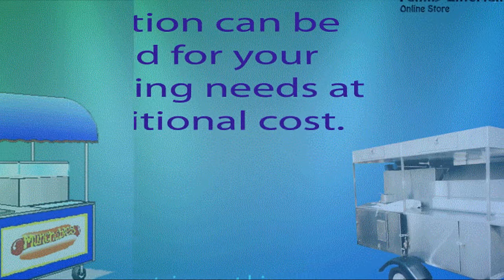Nationwide Pop Corn Carts -1 800 379-4626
Available Nationwide Pop Corns Carts - 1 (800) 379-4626 Jackson, Biloxi, Gulfport, Illinois, Hattiesburg, Greenville, Meridian, Tupelo, Southaven, Vicksburg.

Pop Corn Carts in Biloxi, MS., Pop Corn Carts in Las Vegas, NV., Pop Corn Carts Rentals in Hawaii , GA., Pop Corn Carts Rentals in Abbeville, AL., Pop Corn Cart Units in Honolulu, GA., Pop Corn Cart Facilities in Gulfport, MS., Pop Corn Cart in Beatrice, NB., Mobile Pop Corn Carts in New York, NY., Pop Corn Cart Rental in Hakalau, GA., Pop Corn Cart Units in Seattle, WA., Pop Corn Cart and Chairs in Hattiesburg, MS., Mobile Pop Corn Carts rental in Philadelphia, PA. Servicing Nationwide for all your Event Projects Rentals.

Temporary Pop Corn Carts Facilities  For Lease in Jackson, MS
Mobile Pop Corn Carts For Lease in Hana, GA
Pop Corn Carts For Lease in Greenville, MS
Mobile Pop Corn Carts  Trailer For Lease in Hanalei, GA
Pop Corn Carts Facilities  For Lease in Akron, AL
Mobile Pop Corn Carts  Units For Lease in Vicksburg, MS

For Hire Hanapepe, GA  Mobile Pop Corn Carts
For Hire Crete, NB Mobile Pop Corn Carts
For Hire Greenville, MS Pop Corn Carts
For Hire Indianapolis, IN Pop Corn Carts Facilities
For Hire Hauula, GA. Temporary Pop Corn Carts Facilities
For Hire Meridian, MS Mobile Pop Corn Carts  Units

Mobile Pop Corn Carts  Facilities  on Wheels Rentals in Gulfport, MS
Mobile Pop Corn Carts  on Wheels Rentals in  Kahuku, GA
Temporary Pop Corn Carts Facilities  in Southaven, MS
Mobile Pop Corn Carts  Trailer on Wheels Rentals in Adamsville, AL
Pop Corn Carts Facility on Wheels Rentals in Honolulu, GA
Mobile Pop Corn Carts  on Wheels Rentals in Tupelo, MS

Mississippi , MS   Rentals
For Hire Mississippi , MS
For Lease Mississippi , MS
For Rent Mississippi , MS